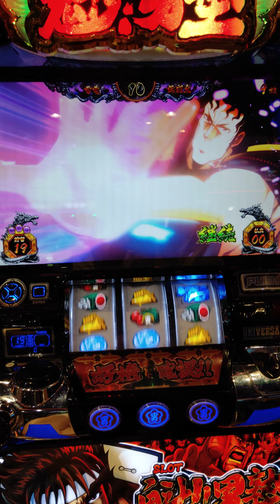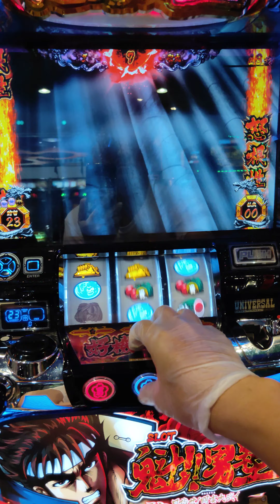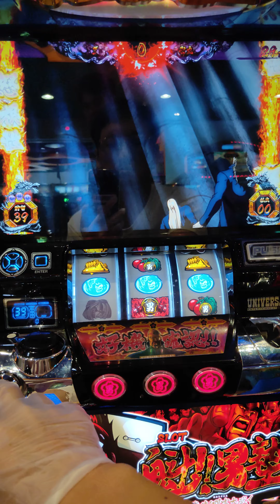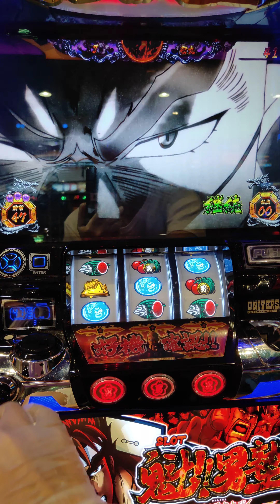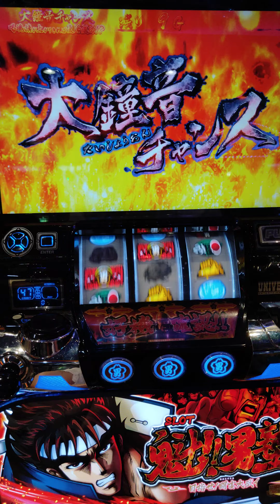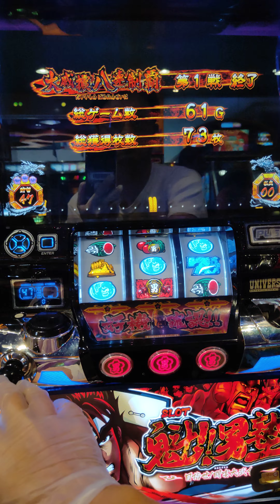2019-06-15-魁男!塾!-天稟掌波+鶴足回拳+幻暝十身剝+大鐘音